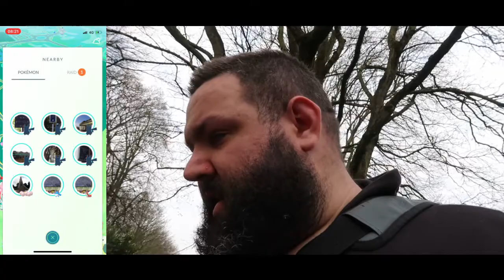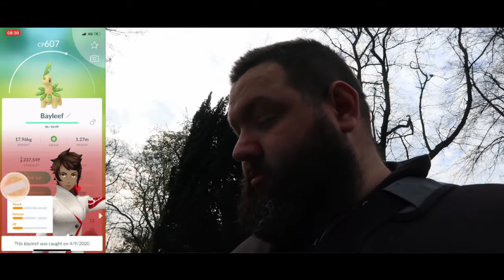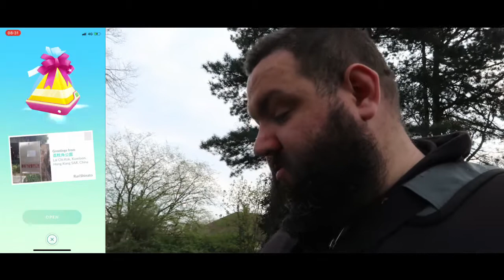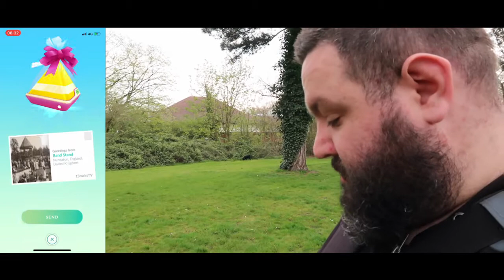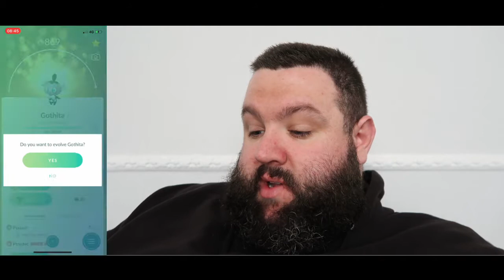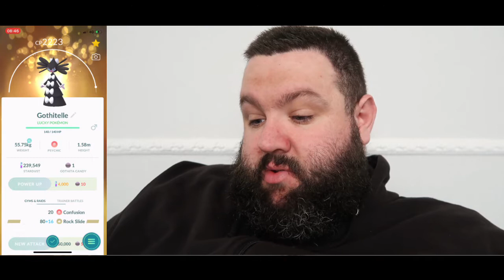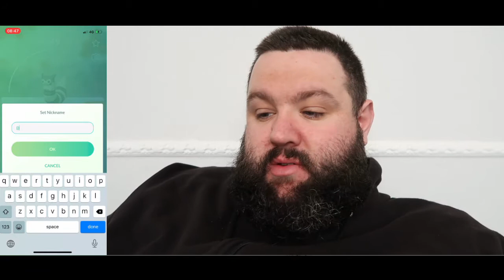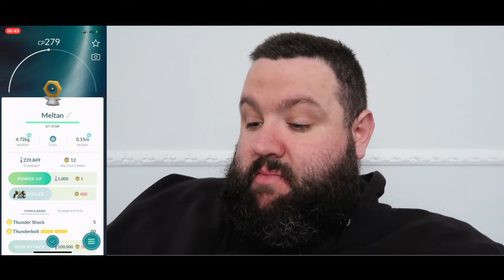Pokemon GO! SHINY EXEGGCUTE is here!!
AH MORNING! i used a lot of ultra balls and pinaps today. i opened a meltan box, hunted for some of the new flower hat/crown pokemon and crossed my fingers for a shiny exeggcute!